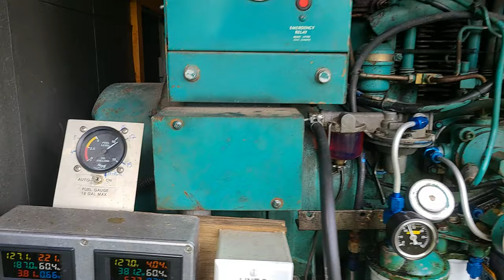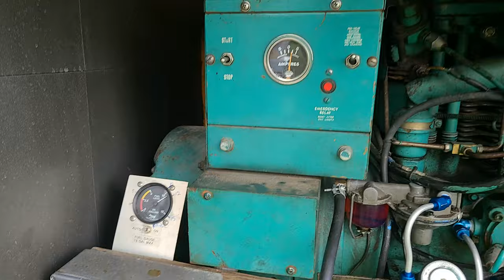Field Day Generator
The generator owned by N8VIM which has been used for the NVARC Field Day very often.
It is an Onan DJB 6kW Diesel, Air cooled, Twin cylinder, with Vacu-flo (reversed) cooling system, which exhausts the hot air out the bottom of the trailer, keeping the insides around ambient temperature.
The generator itself was purchased for $150, repaired by the owner who built the trailer, fuel tank, battery compartment and weatherproof enclosure.
The solar panel on top is used to keep the starting battery charged.